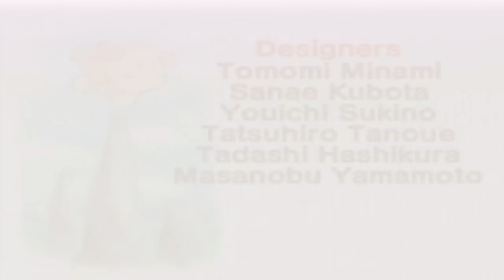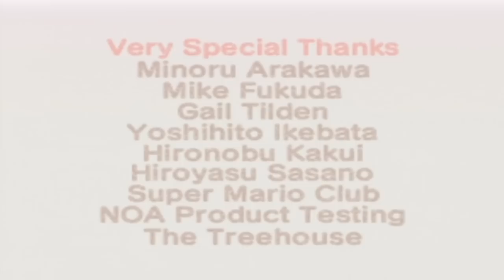Kirby 64 REDUX walkthrough (w/ commentary) Part 29 - 0² + Ending!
It's time for the final battle!
In this part of Kirby 64, I take on the Dark Star, an area that appeared after I obtained every single Crystal Shard! Within it, I find 0² and battle against him in an intense rail-shooter-style battle!